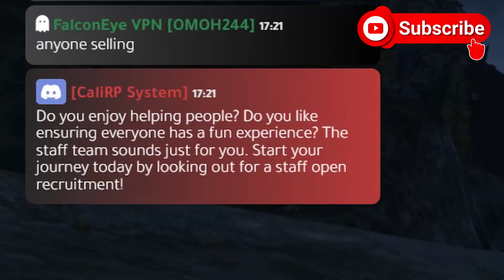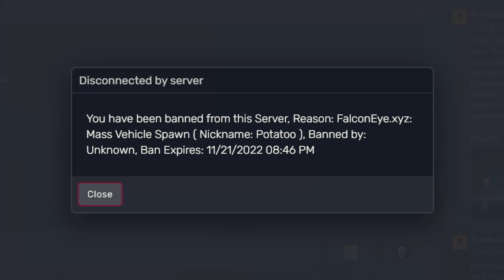When Salty GTA RP Admins Get Angry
GTA RP admins do not like it when people have fun. It is like they have a disease and die when people laugh. I managed to troll some especially salty admins and managed to get brought into like 10 admin sits XD
Enjoy the funny moments :D

➡Title: When Salty GTA RP Admins Get Angry
Game: GTA RP / Fivem RP / GTA Roleplay
Server: California Roleplay / Carolina State RP